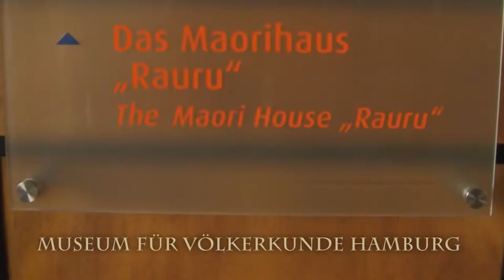Maori Haus RAURU in Hamburg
Interview und Kamera:
Studenten der EMBA Hamburg

Gedreht während der Restaurierungsphase von RAURU im Völkerkundemuseum Hamburg im Juni 2012